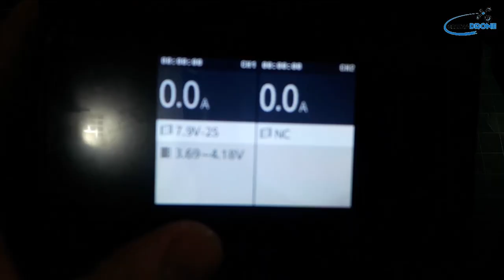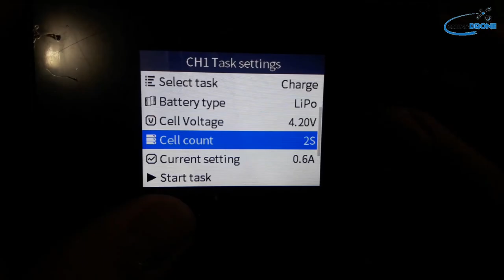Como usar Placa de Carregamento de baterias e balanceador para drones | colunaDRONE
Link para um balanceador de baterias Lipo para drones:

Peças para drones (motores, hélices, ESC, receptores, frames, VTX, etc):

Drones Racers / FPV:

Óculos FPV: